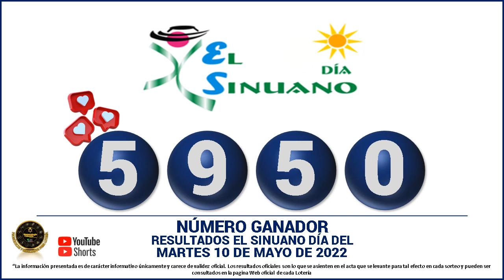Resultados del CHANCE DE LA TARDE del MARTES 10 DE MAYO de 2022 ✅🥇🔥💰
Hola buenas tardes, te presentamos los resultados de las loterías y chances en Colombia, vamos con el Resultados del Chance Chances del día del MARTES 10 DE MAYO de 2022.

resultados de las loterias y chance de hoy MARTES 10 DE MAYO

resultados del chance MARTES 10 DE MAYO de 2022

Baloto revancha
Baloto
Paisita día
Paisita noche
Paisita 3
Dorado mañana
Dorado tarde
Dorado noche
Chontico día
Chontico noche
Pijao de oro
Cafeterito tarde
Cafeterito noche
Astro Sol
Astro Luna
El Samán

loterias colombianas
suerte
numerologia
numeros ganadores
colombia
numeros
adivina numeros
que juega
que jugo
que fuega
que fugo
numeros fuertes
numeros calientes
gana
gane
culona dia
culona noche
astro dia
chontico dia
chontico noche
dorado mañana
dorado noche
dorado tarde
paisita 1
paisita 2
paisita dia
paisita noche
sinuano hoy
sinuano ayer
motilon dia
motilon noche
el saman
el saman de la suerte
pijao
el pijao
el pijao de oro
saman
sinuano dia
sinuano noche
fantastica dia
fantastica noche
caribeña dia
caribeña noche
antioqueñita 1
antioqueñita 2
antioqueñita dia
resultado loteria de cundinamarca MARTES 10 DE MAYO